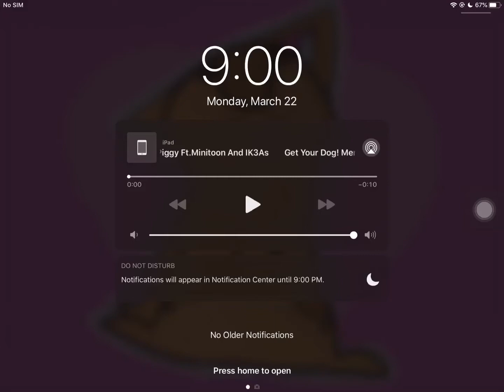GET YOUR HAMSTER(DOG) ᴍᴇᴍᴇ